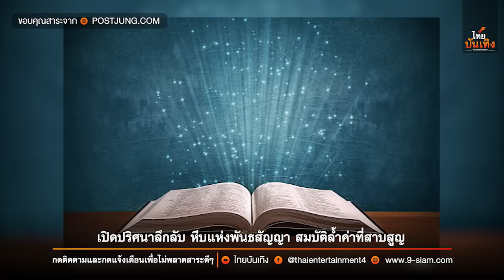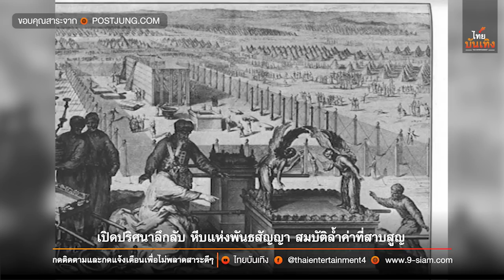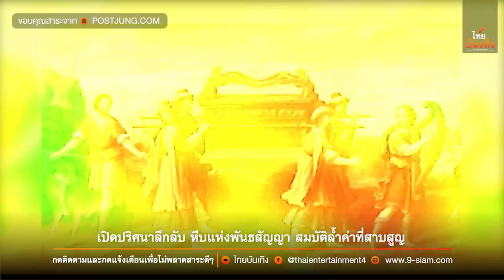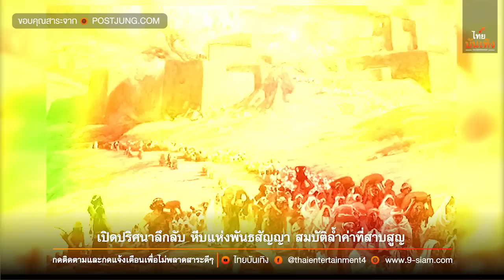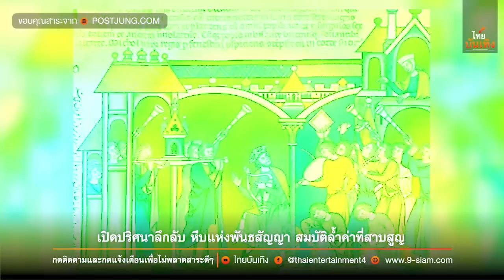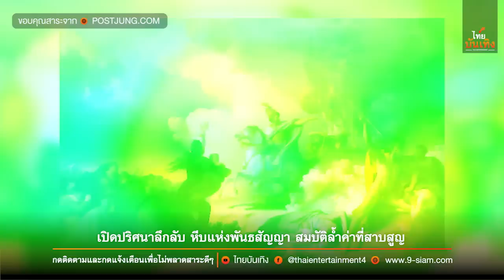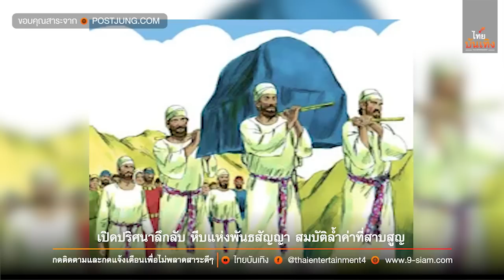เปิดปริศนาลึกลับ หีบแห่งพันธสัญญา สมบัติล้ำค่าที่สาบสูญ | ไทยบันเทิง